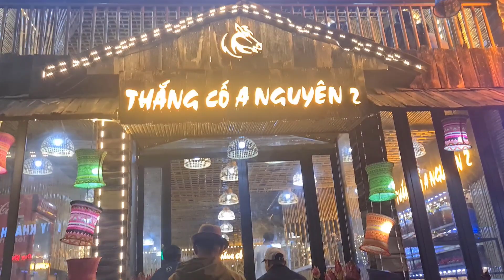Du lịch Xuyên Việt | Lào --- Lên Sapa Cung Đường Đẹp |ẨM THỰC SAPA THẮNG CỐ NGỰA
Du lịch Xuyên Việt | Lào Cai Lên Sapa Cung Đường Đẹp Đẹp |ẨM THỰC SAPA THẮNG CỐ NGỰA